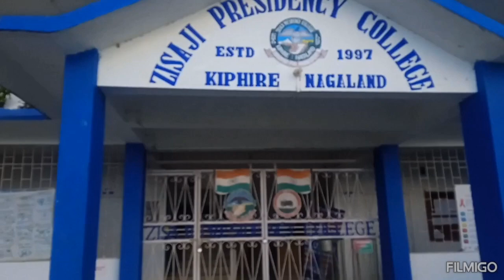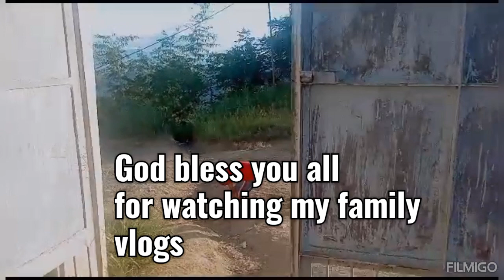Family outing vlogs with Birthday boy Troli 11 october...